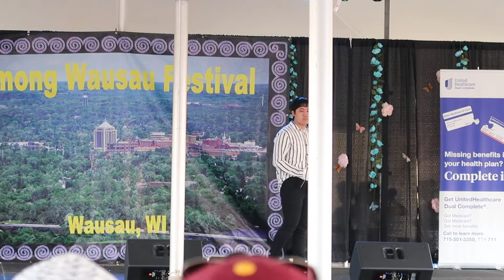Hmong Wausau Festival 2021 Singing Competition Round 1|Pheng Thao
Sorry for the long wait. This is my first performance for the singing competition. It sounds better in person lol. I hope you all enjoy it!